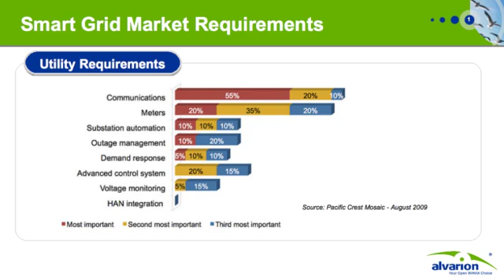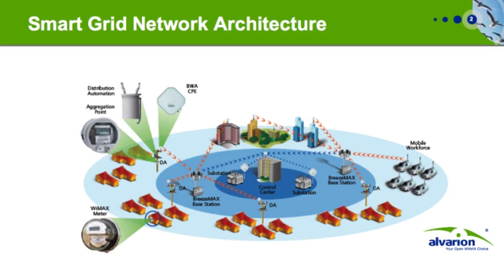Alvarion's Solutions for Smarter Grids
Eedo Lifshitz, Director of Business Development, outlines Alvarion's Smart Grid offering and its array of benefits and advantages.